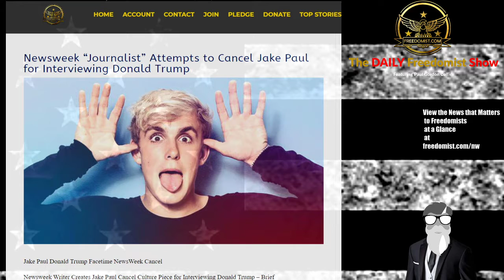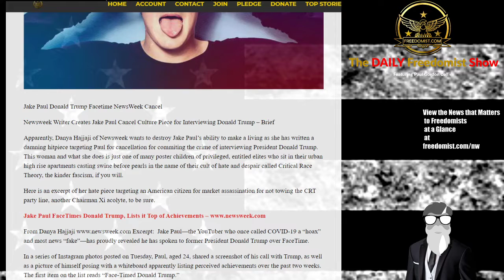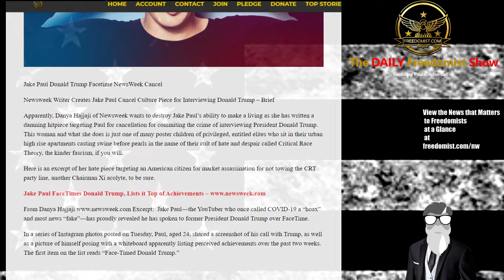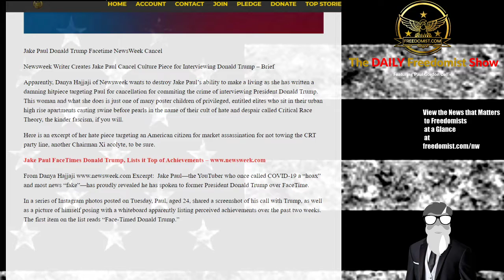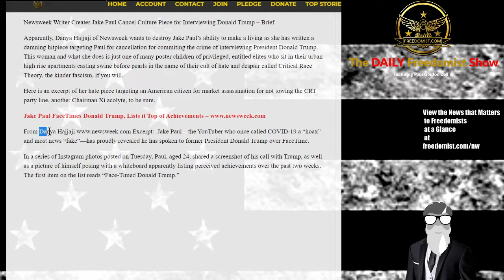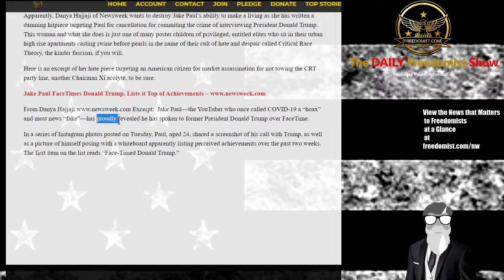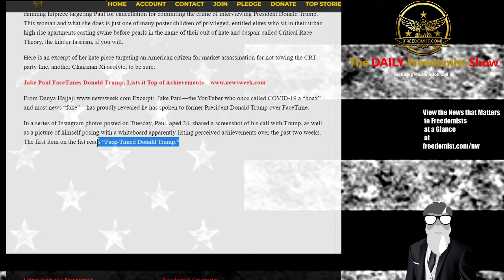Newsweek Wants Jake Paul Cancelled for Interviewing Donald J Trump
Jake Paul Donald Trump Facetime NewsWeek Cancel,
Cancel Jake Paul for Interviewing Trump
Newsweek “Journalist” Attempts to Cancel Jake Paul for Interviewing Donald Trump
Newsweek Writer Creates Jake Paul Cancel Culture Piece for Interviewing Donald Trump – Brief
Apparently, Danya Hajjaji of Newsweek wants to destroy Jake Paul’s ability to make a living as she has written a damning hitpiece targeting Paul for cancellation for commiting the crime of interviewing President Donald Trump.  This woman and what she does is just one of many poster children of privileged, entitled elites who sit in their urban high rise apartments casting swine before pearls in the name of their cult of hate and despair called Critical Race Theory, the kinder fascism, if you will.
Don’t Stand for the Anthem, Racist….and More on the Daily Freedomist Show
and More on the Daily Freedomist Show
The Daily Freedomist Show – Thursday, May 6th, 2021
Virginia Tech Demands Female Soccer Players DON’T Stand for the Pledge of Allegiance
Catholic Bishops Call for Abortion-Supporting Pelosi, Biden to be Refused Communion
Pull a Gun on BLM Protesters Wielding Guns and the Corpostate Will Hate You
Biden Billionaires Get Biden Business Breaks
John Kerry Financial Records Expose Conflict of interest at Climate Czar